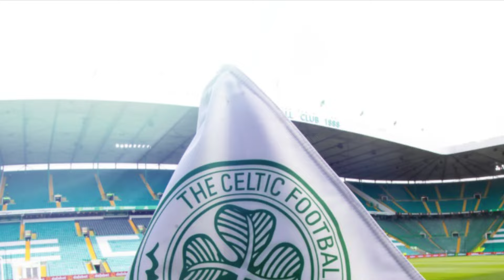Celtic 3 Hibs 1 - Daizen Maeda at the double as Hoops set up quarter-final clash with Falkirk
Stand-in striker Daizen Maeda scored an early double as Celtic moved into the Premier Sports Cup quarter-finals with a 3-1 victory over Hibernian.

Mykola Kuharevich pulled a goal back for Hibs before half-time, but the visitors paid the price for a poor attempt to play the ball out from the back as Nicolas Kuhn restored Celtic’s two-goal lead.

The Hoops will now face Championship side Falkirk at home in the quarter-finals.